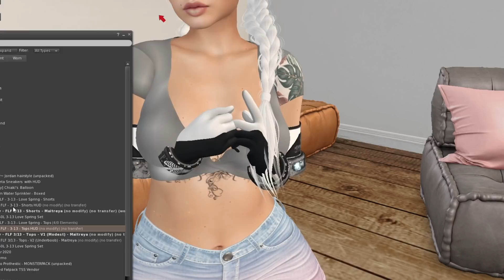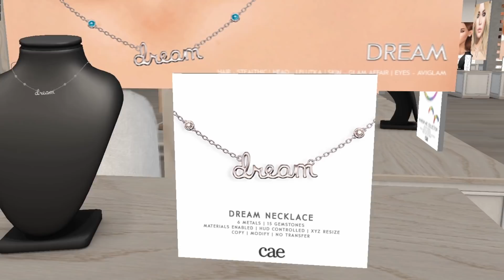Fifty Linden Friday 03/13/2020 - Second Life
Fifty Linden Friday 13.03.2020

WEARING:
Demon Doll - Combat Boots , Harness, Pants @Equal10

Playing the virtual game Second Life. If you want to know more about it just check this